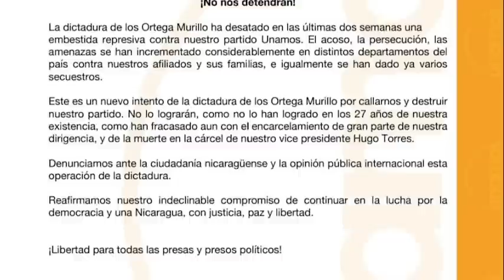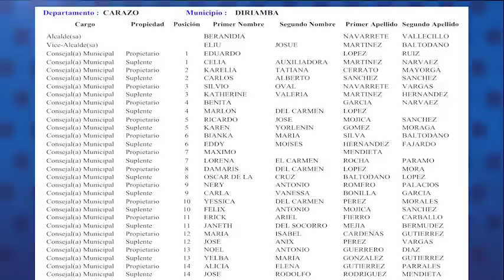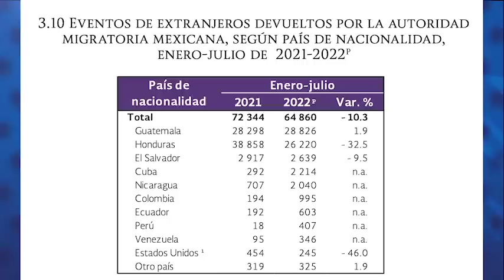Cinco secuestrados en “embestida represiva” del régimen Ortega-Murillo contra Unamos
La Unión Democrática Renovadora, Unamos, antes MRS,  denunció que la dictadura orteguista “desató en las últimas dos semanas una embestida represiva” en contra  de esa organización política.

-Eurodiputados debaten crisis política de Nicaragua.
-FSLN nombra a hijo de alcalde fallecido de Diriamba como su candidato para municipales.
-Más de 2000 nicaragüenses fueron deportados desde México entre enero y julio de 2022.
-Ortega deja a la Policía en “lista de espera” para celebrar 43 aniversario.
-Canasta básica supera los 18 000 córdobas en agosto.